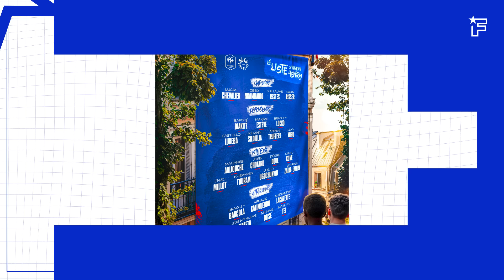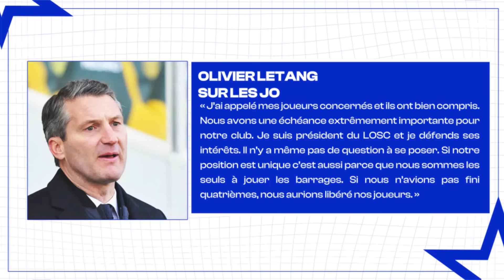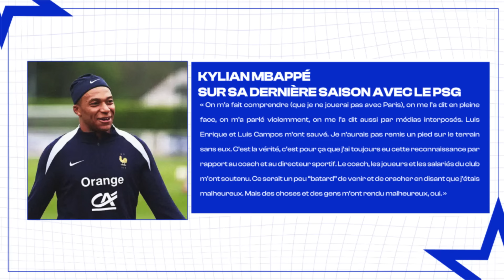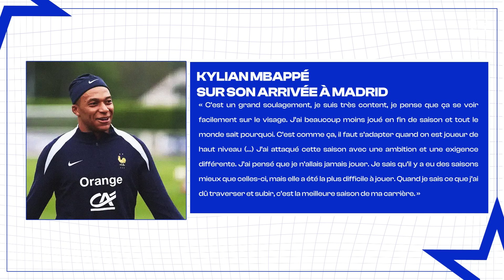Mbappé RÈGLE ses COMPTES avec le PSG, De Bruyne est PRÊT à QUITTER City | JT Foot Mercato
Au programme de ce JT Foot Mercato : Kevin De Bruyne a fait le point sur son avenir, le PSG est prêt à se séparer de Presnel Kimpembe et les officiels du jour.

00:00 Ethan Mbappé sur le départ ?
00:51 Le PSG écoute les offres pour Kimpembe
01:28 Nouveau club pour Habib Beye ?
01:53 Encore des refus pour Henry
03:12 Mbappé se confie
04:21 Fin de carrière pour Paqueta ?
04:50 de Bruyne sur le départ ?
05:30 Bellingham suivi par 3 clubs
05:54 Mbappé : présentation et maillot
06:32 La déception de Lunin
07:19 La Juventus prépare son mercato
08:04 Boulaye Dia à la Lazio ?
08:22 Neymar met au clair son avenir
08:55 Silas vers la L1?
09:14 Les officiels du jour
10:17 L’image du jour